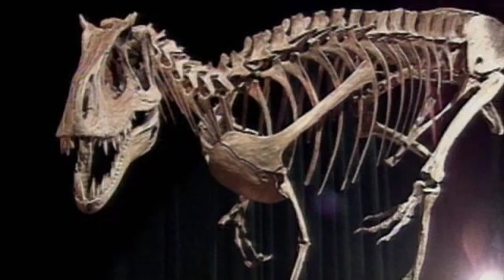Quantum Teleportation - Data Only, Not Humans - The Daily Orbit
Hey I'm over here...no I am actually here!  We've got the latest in teleportation!

A high speed cheetah-bot?  It's not just in a movie.

And a light shines in the dark. of the sea that is!

All that and more on today's Daily Orbit!

Ever seen the show the Tomorrow People with the teleporting kids? Well, tomorrow is here!  Well, almost.  ESA's Optical Ground Station has set a new distance world record in quantum teleportation by reproducing the characteristics of a light particle across 143 kilometers of open air.  The purpose of the experiment was to provide the basis for a worldwide information network in which information exchange can have more security.  Scientists say the next step is to achieve quantum teleportation to a satellite in orbit.   Unfortunately only quantum states are exchanged, not matter.  I'm still looking forward to the day when we can just teleport instead of fly!

Alright which one of you astronauts left the toilet seat up? uh..men.  Anyway, NASA is following Mother Nature's lead on processing waste in space! NASA's new "Water Walls" project mimics nature's approach to waste processing by providing a life support system that is biologically and chemically passive.  The new system uses forward osmosis and will not rely on electro-mechanical systems that tend to break. NASA says "Water Walls" is a more reliable system that also protects astronauts from radiation.  Now if these NASA engineers could just figure out a way for the seat to automatically go down!

And the world's fastest man, Usain Bolt,  has just been bested, by whom?  The world's fastest robot!  DARPA released a video of their Boston Dynamic's Cheetah robot setting the land speed record for robots with legs. The "Cheetah" reached speeds of 28.3 miles per hour in a 20 meter span.   They are now building an outdoor version called WildCat that will move freely outdoors while it runs fast.   They plan to use Wildcat robots to offer emergency response and humanitarian aid in places where normal human intervention might be too dangerous or remote. Scientists say that this research will help to create possibilities for a whole range of robots suited for future Department of Defense missions.  That's like a knight made from shining armor! ha!

Remember going to the museum, seeing all the dinosaur fossils and learning about the first mass extinction?  Well, guess what, turns out that wasn't the first after all!  A new study from the University of Washington indicates that a mass extinction of life on the sea floor occurred long before the dinosaurs died out. Based on their research in the fossil-rich area on Seymour Island off the Antarctic Peninsula, scientists say that volcanic eruptions filled the air with particles, carbon dioxide, and greenhouse gases that lead to long-term warming.  Now I have that song stuck in my head, "open the door get on the floor, everybody do the dinosaur"

And speaking of sea life, where's one of the best light shows in town?  Well, that would be at the bottom of the sea.  A team of oceanographers led by Duke University , found that a wide array of deep sea creatures are capable of producing chemically-generated bioluminescence when touched. Cruising the sea floor in a submarine, the team found that 20% of the species they tapped with the submarine's robotic arms emitted light.  Even more surprising to the team, some crustaceans can see UV light even though it never reaches the sea-floor.  The crew collected samples of specimens from glowing corals to luminescence-vomiting shrimp. I wish I could make myself glow!

Well that's it for this episode of the Daily Orbit-- see you later!